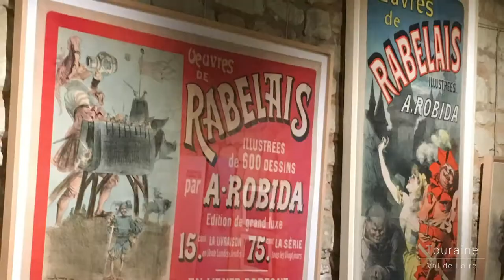Touraine Val de Loire, an exceptional destination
Along the Loire and its tributaries, châteaux, gardens, vineyards and towns make up an exceptional living environment. Here, in the heart of France, the presence of man has resulted in a unique cultural landscape, listed as a UNESCO World Heritage Site. The art of living is cultivated here, nourished by a dynamic gastronomy and numerous convivial events. Come and see... 😉